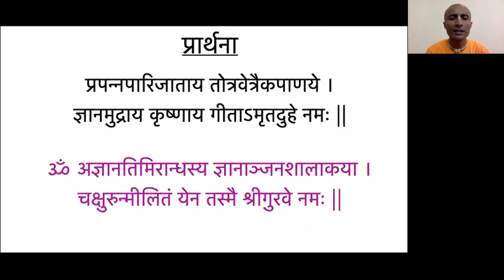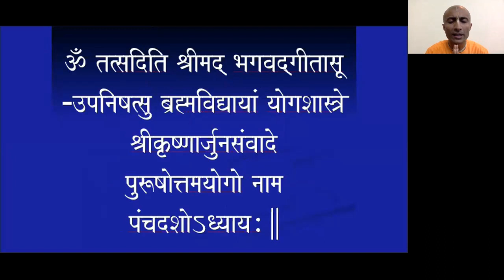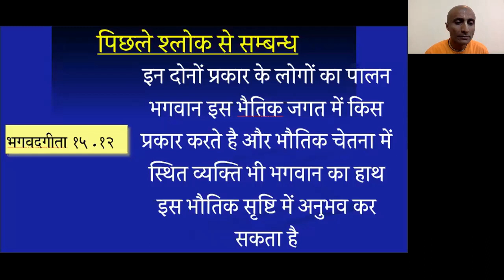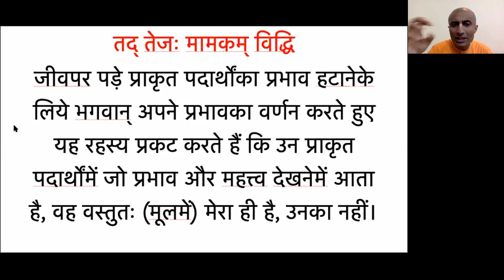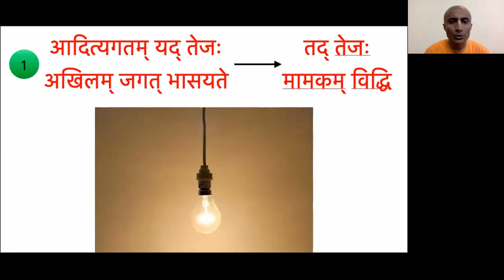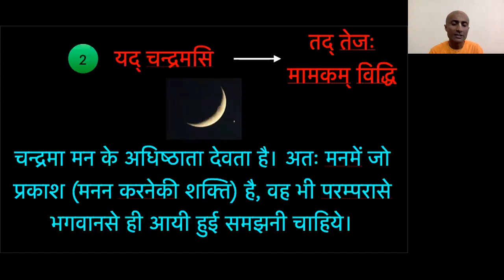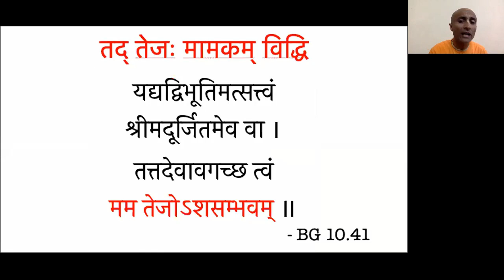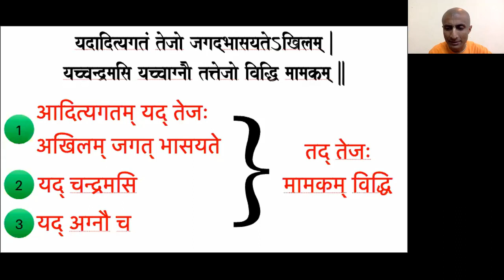Bhagavad Gita | Chapter 15 | Day 15 | HG Krishna Dhan Das | Purshottam Month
Bhagavad Gita Chapter 15 - Purshottam Month Series - Day 15 by HG Krishna Dhan Das